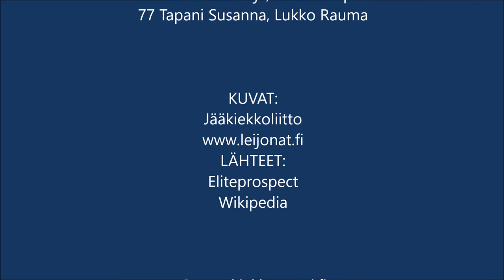#9 Venla Hovi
Let's play hockey. ♥